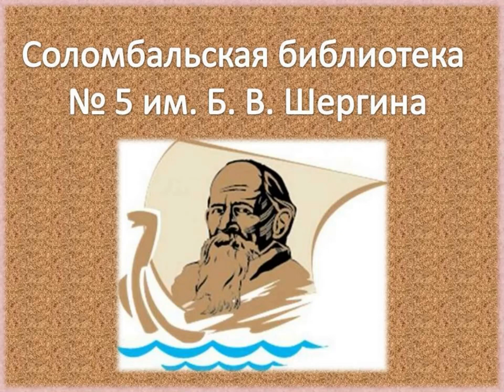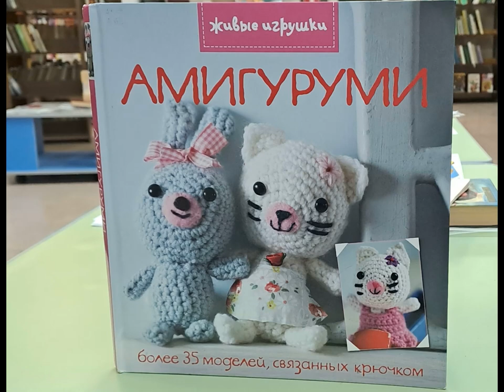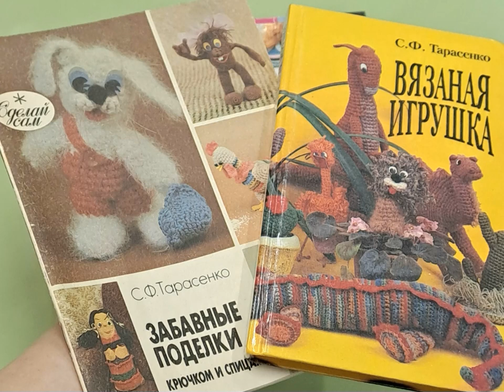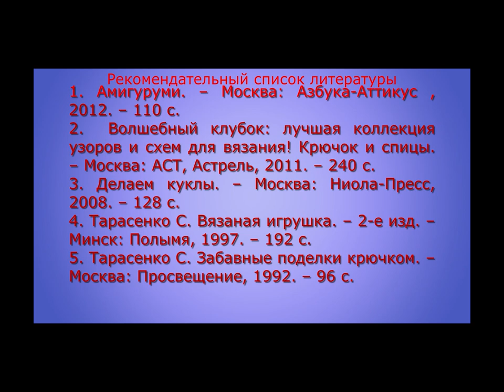Вязаный уют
Соломбальская библиотека № 5 им. Б. В. Шергина предлагает познакомиться с удивительным мастером своего дела Леной Гильмановой – учителем-логопедом из детского сада № 148, которая замечательно вяжет крючком и спицами буквально все, от пальчикового театра, елочных игрушек, до вещей для кукол и домашней утвари. А так же расскажет о книгах по вязанию.